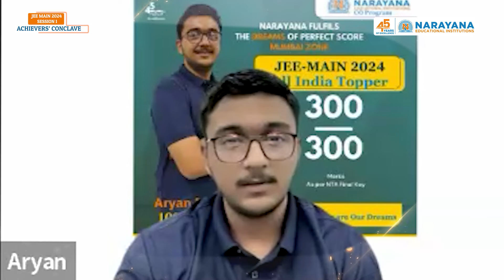Unlocking the Secrets to Success in JEE Main 2024 Session 1: Aryan Prakash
The Narayana Educational Group has a proud history of 45 years of academic excellence, and is now one of the largest and most highly respected educational organizations in Asia. Our story began in 1979 when our founder, Dr. P. Narayana, started NARAYANA COACHING CENTRE with just seven students. However, his passion for providing quality education to underprivileged students led to rapid growth, and today, Narayana comprises of over 750 schools, colleges, Coaching Centers, and professional colleges across 23 Indian states.